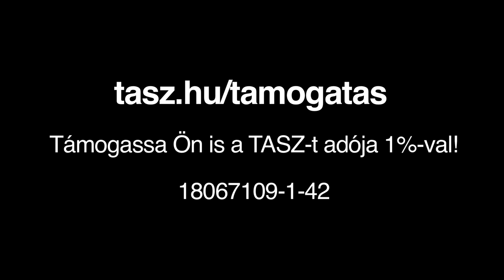Barcza Gergő a TASZ-nak ajánlotta adója 1 százalékát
Rendelkezzen Ön is adója 1 százalékáról, és támogassa a TASZ-t! Adószámunk: 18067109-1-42